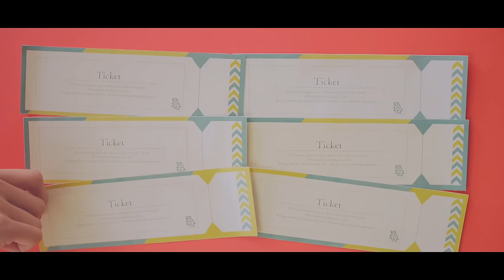ZAQ / JOURNEY -Music video full size-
『映画 中二病でも恋がしたい！ -Take On Me-』OP主題歌「JOURNEY」
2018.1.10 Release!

INDEX
01.JOURNEY (『映画 中二病でも恋がしたい！ -Take On Me-』OP主題歌）
02.Please,Take on me♡ (『映画 中二病でも恋がしたい！ -Take On Me-』挿入歌）
03.こころのなまえ (『映画 中二病でも恋がしたい！ -Take On Me-』ED主題歌）
04.JOURNEY（Off Vocal）
05.Please,Take on me♡（Off Vocal）
06.こころのなまえ（Off Vocal）

品番 / 価格：LACM-14702 / 1,300円 (税抜)
発売元：株式会社ランティス
販売元：バンダイビジュアル株式会社